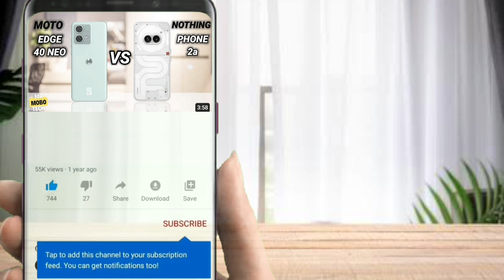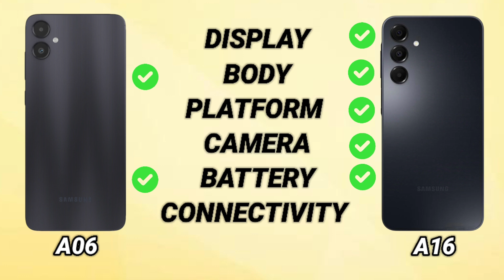Samsung A06 vs Samsung A16 | Mr Mobo Tech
Samsung A06 vs Samsung A16 | Mr Mobo Tech | Smartphone Comparison | Which one is better?

samsung a06 review pakistan
samsung a06 price in pakistan
samsung a06 unboxing pakistan
samsung a06 camera test
samsung a06 in pakistan
samsung a06 vs a05
samsung a06 white unboxing
samsung a06 gaming test
samsung a06 launch date in pakistan
samsung a06 fingerprint
samsung galaxy a06 4gb ram 64gb
samsung galaxy a06 4gb ram 128gb
samsung galaxy a06 4g review
samsung a06 vs m14 4g
samsung galaxy a06 4gb/64gb
รีวิว samsung a06 4g
samsung galaxy a06 4gb 128gb
samsung a16
samsung a16 launch date in pakistan
samsung a16 price in pakistan 2024